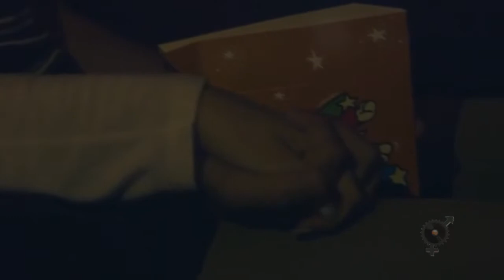2PM -APOCO NO (Video Oficial ). papitas mendez tapachula engrane rapdikall 341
aqui yo cantando, a ver que tal les parece